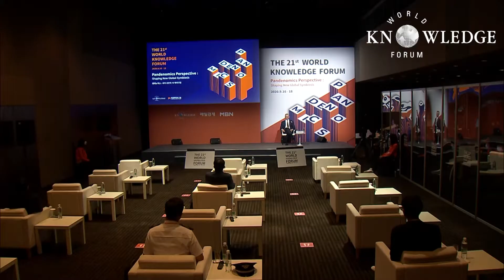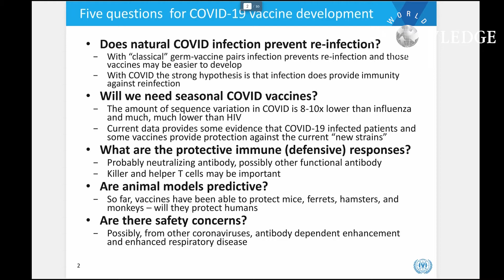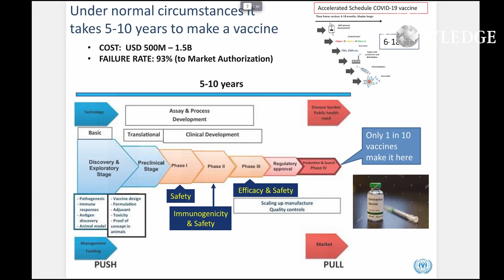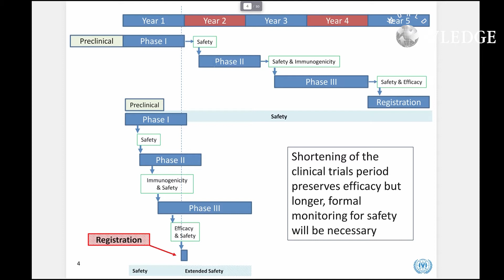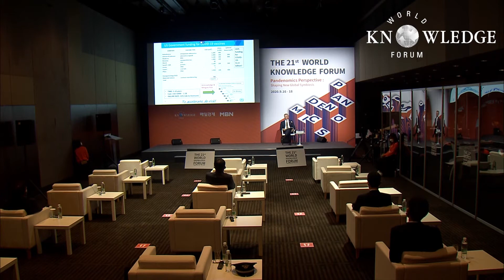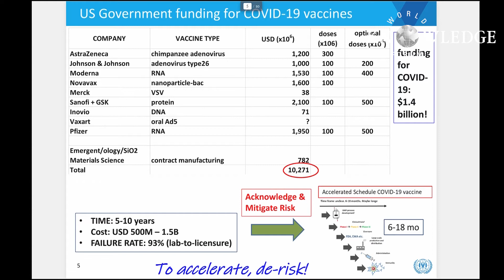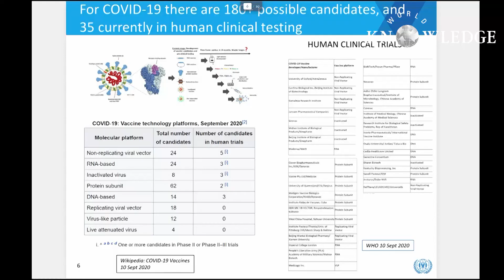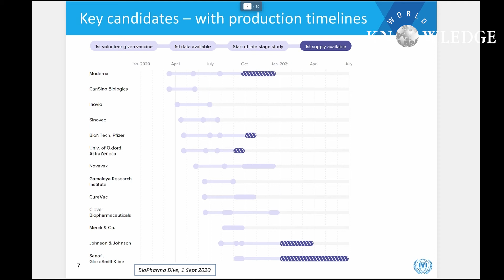Vaccine Without Border│Jerome H. Kim(International Vaccine Institute, Director General)│WKF 2020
* Vaccine Without Border│Jerome H. Kim(International Vaccine Institute, Director General): The world is desperately waiting for an effective vaccine for coronavirus because the pandemic is hitting the world so hard. However, the vaccine requires international cooperation from many perspectives: first of all, vaccines need concerted R&D beyond country borders. Also, the vaccine should be supplied to not one country only but the whole world. In a short, vaccines must be without border. They are necessities in COVID-19 era. Top global experts on vaccines will gather to give their insights on vaccines without border. They are Jerome Kim, Director General of the International Vaccine Institute; Seth Berkley, CEO of GAVI; and Xiang-Jin Meng; professor at Virginia Polytechnic Institute and State University.